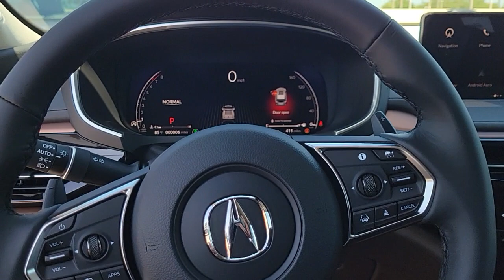2023 Acura MDX Clearwater, Tampa, St. Petersburg, Palm Harbor, Largo, FL 921643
New 2023 Acura MDX Technology available in Clearwater, Florida at Crown Acura. Servicing the Tampa, St. Petersburg, Palm Harbor, Largo, FL area.

Crown Acura
18911 US Hwy 19 N

2023 Acura MDX Technology 19/26 City/Highway MPG